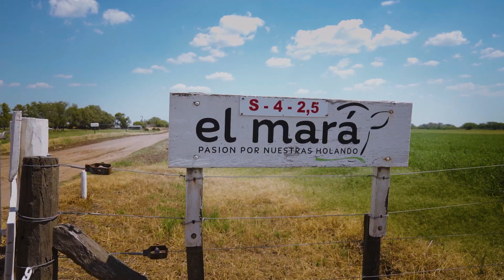¡Feliz día del Tambero! | Edición 2023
Desde Mastellone Hnos. reconocemos y agradecemos a cada uno de los tamberos, actores fundamentales en nuestra cadena de valor y compromiso con el Bienestar Animal.

Es un orgullo trabajar junto a ellos para llegar a todas las familias argentinas con la mejor leche.

¡Feliz día del Tambero!